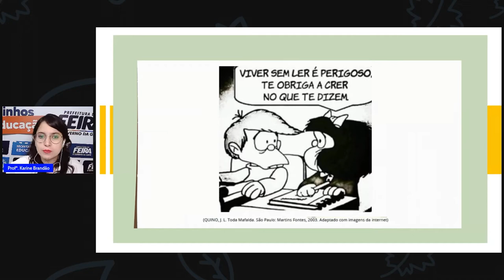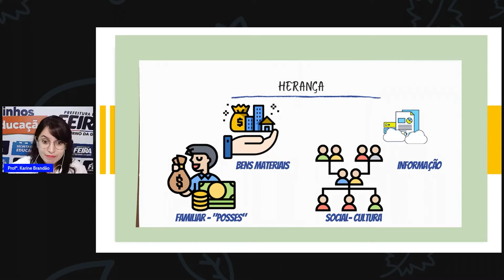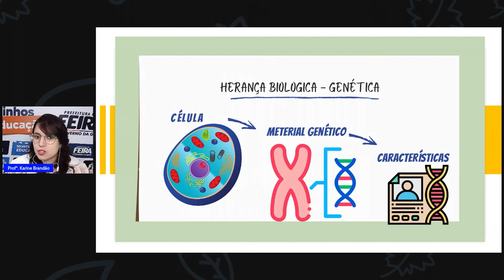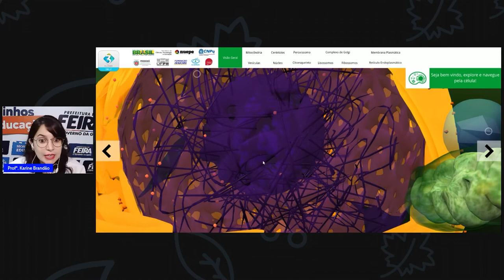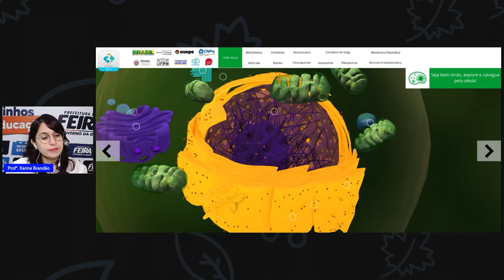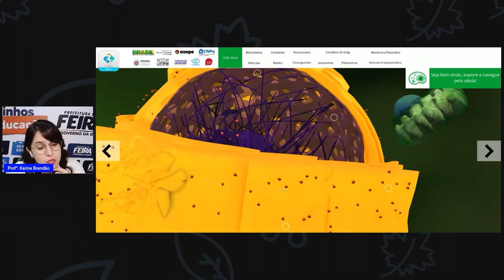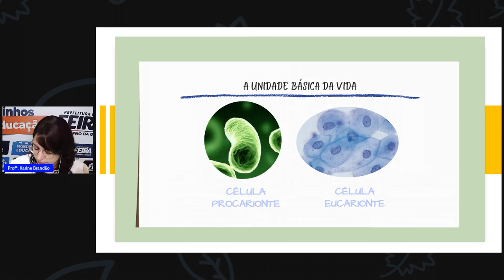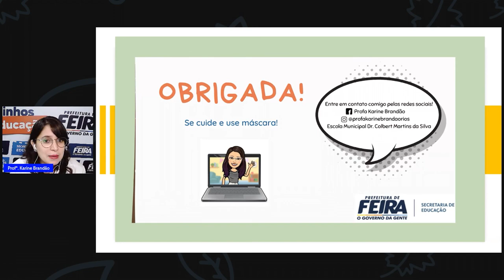Aula 5 EJA Est V Prof ª Karine Brandão Ciências da natureza Nossas heranças biológicas Parte 1